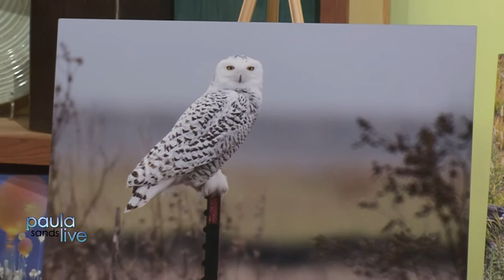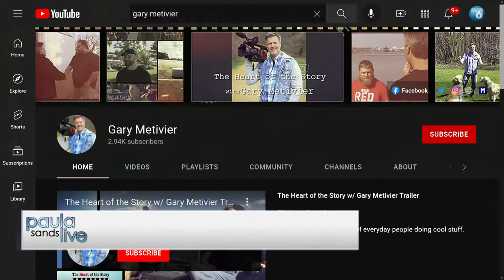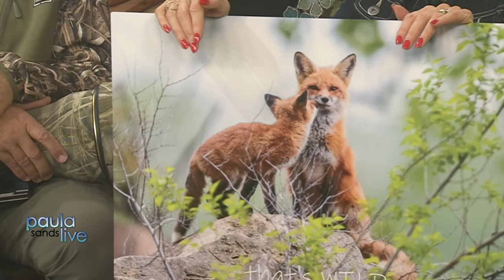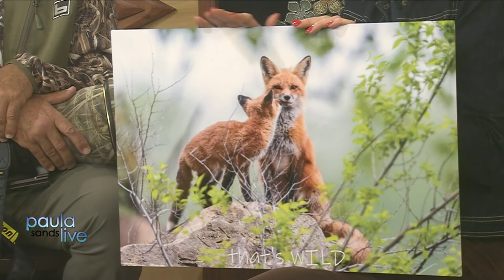Paula Sands Live | Wildlife Photographer Jay Wolf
March 31, 2022 - Jay Wolf shares his passion for capturing breathtaking wildlife pictures and videos.  Jay has teamed up with former KWQC-TV6 News Anchor Gary Metivier who's launched a new nature series called, "That's Wild."